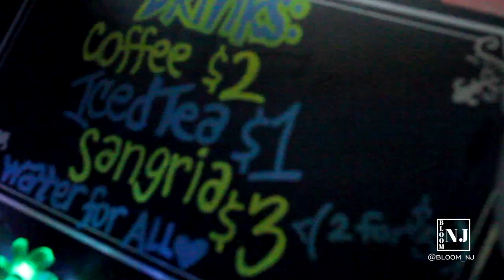Urban Renaissance 2019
If you're in Jersey you've got to check out the Urban Renaissance! This is an emerging annual event hosted by Sierra and Freddie, also known as Face Cadet, in order to fundraise Cambria's Haven, a Cat Cafe and Animal Rescue project. Artwork , vegan treats, vendors, live performances, yoga, dancing, drumming, raffles, poetry, entertainment and so much more. Don't miss out on their next event!